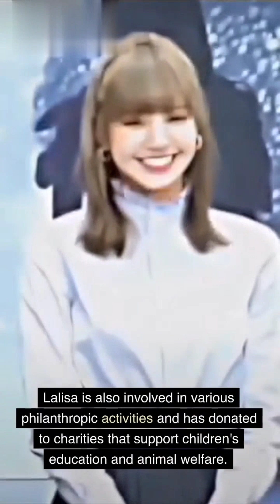BLACKPINK Jennie Kim and Lalisa Manoban info-tainment combined, just for entertainment 🥰🥰🥰